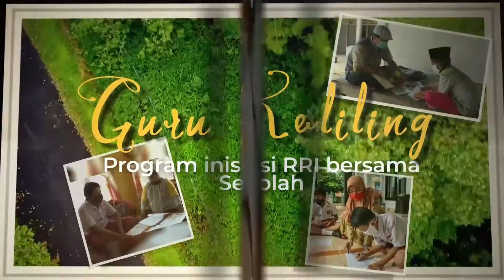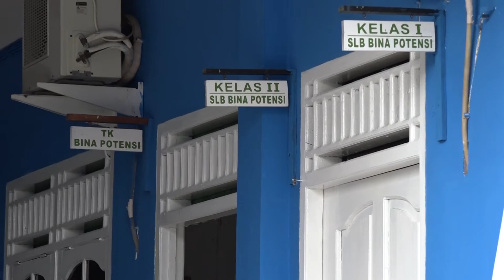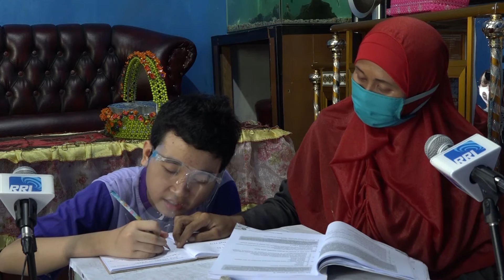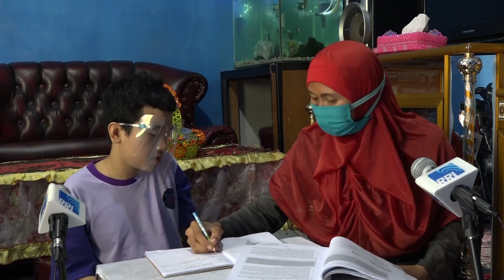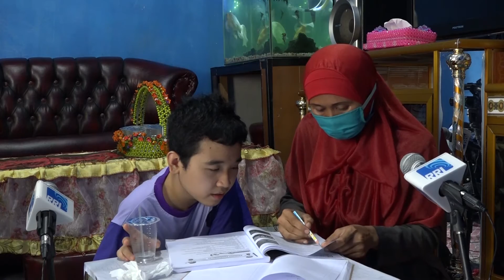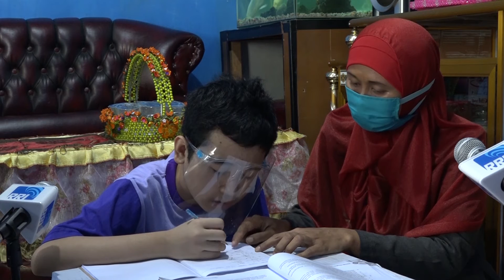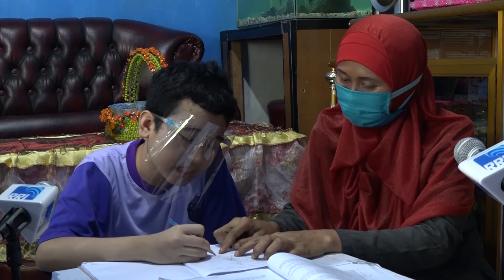GURU KELILING EPS 14 ( Cara Hitung Cepat ala Putra )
pada kesempatan ini Belajar di RRI PRO 2 tidak hanya Daring saja
tetapi kita juga mencoba untuk memberikan kesempatan kepada sahabat kita Penyandang Disabilitas atau yang berkemampuan Khusus untuk bisa merasakan Belajar dari rumah ditemana gurunya langsung
atau kami sebut Guru Keliling, tentunya dengan protokol Kesehatan.
pada Episode kali ini kita berkesempatan mengunjung seorang siswi Tunagrahita Sedang.

untuk lebih lengkap silahkan kalian tonton dan banyak pelajaran dan pesan didalam video ini.